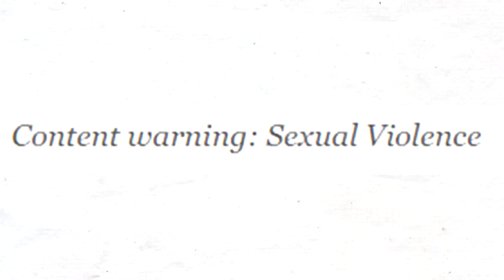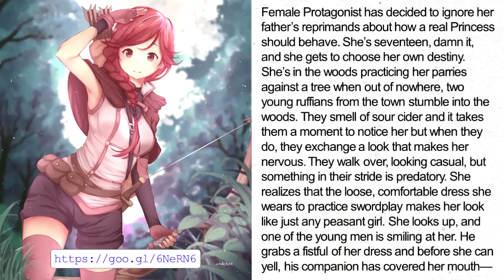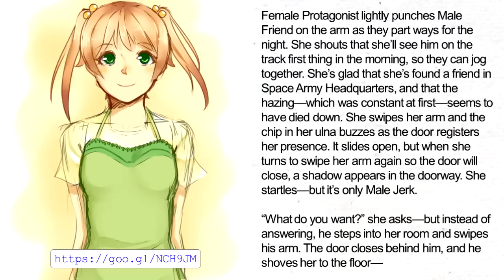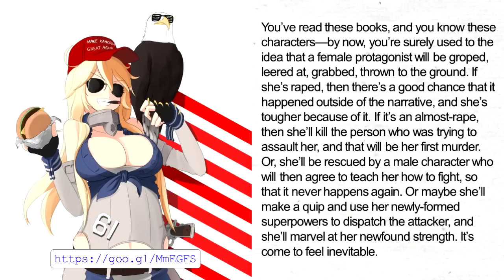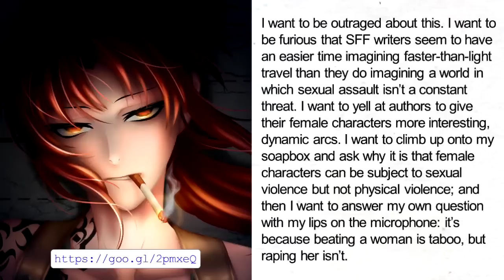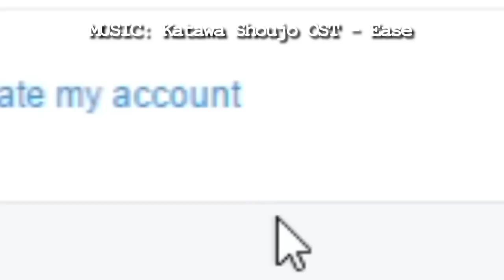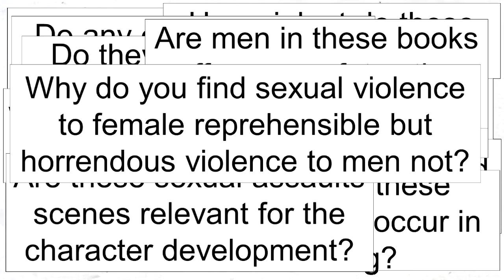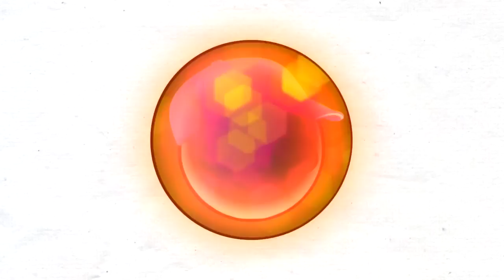FictionLivesMatter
Now they're attacking young adult sci-fi/fantasy novels.

appabend VLOGS about an article who cares so much about fictional characters that they have to write an entire article on making sure that rape doesn't happen to any of them. Seriously of all the medium that you attack, you now attack novels. Jesus freaking Christ.

SUPPORT ME!:
+ Follow Muh Twitter!

SOURCE LINKS:
+ Original Buzzard